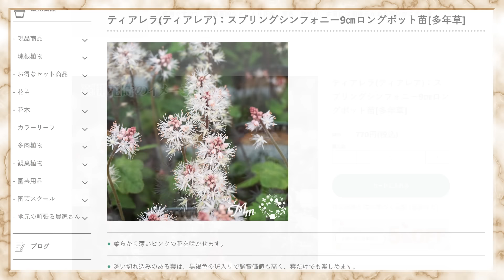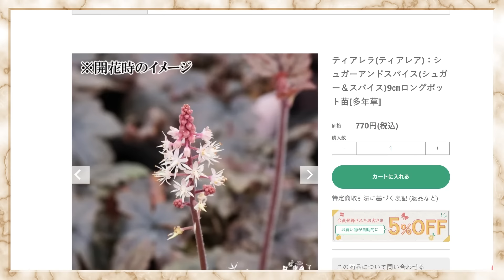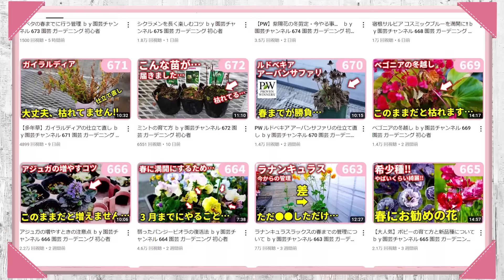【超人気】 ティアレアに新たに1品種加わりました。ｂｙ園芸チャンネル 677 園芸 ガーデニング 初心者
【目次】
00:00　オープニング
01:13
01:53　ティアレア スプリングシンホニー
02:21　ティアレア ピンクスカイロケット
02:46　ティアレア シュガーアンドスパイス
03:31　生産現場の様子
09:50　まとめ・エンディング

【通販ショップ｜The Garedn Party®】オープンしました！
花や野菜の販売だけではない、園芸サイトを目指して頑張っています。
これから少しずつ良くしていきますので温かい目で見守ってもらえたらうれしいです。
【会社HP】植物を通して人々を幸せに＠村岡オーガニック

効果音：OtoLogicの素材を使用